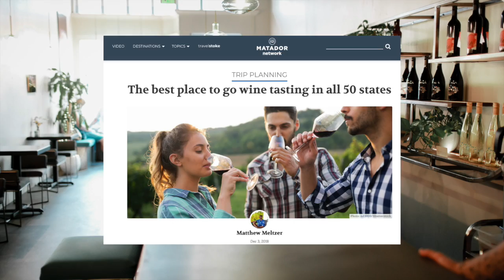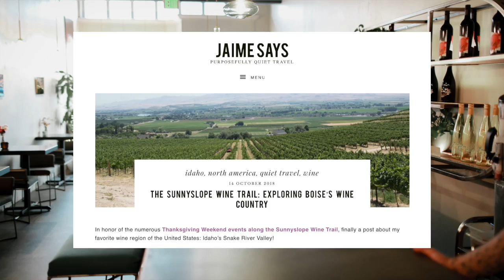Idaho Wine Commission Sizzle Reel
Sizzle reel for Idaho Wine Commission's 2018 media hits secured by Fahlgren Mortine.